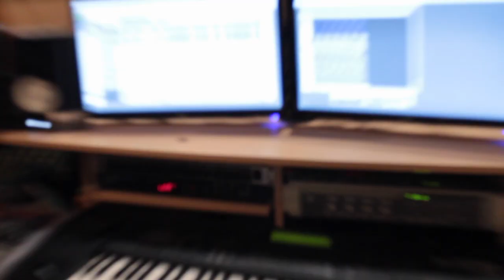A Day of Devy | Friends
Sometimes Friends are all you need

❂ BTS

►Editor: Devonte G.D

►Cameraman:

►Camera: Canon T5 Rebel EOS5